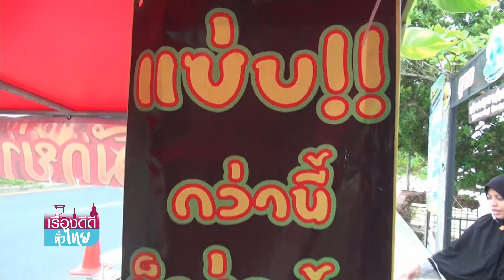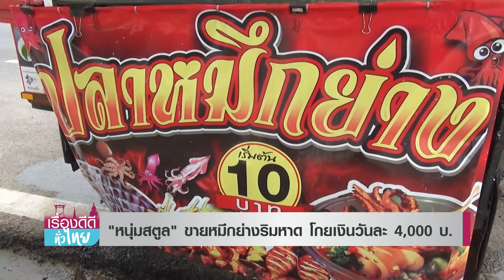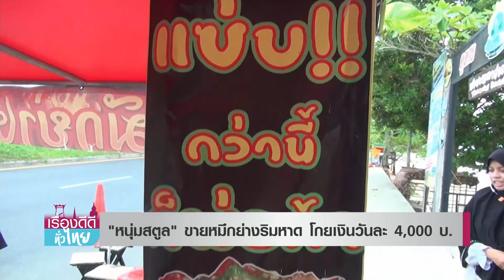"หนุ่มสตูล"ขายหมึกย่างริมหาด โกยเงินวันละ 4,000 บ. I เรื่องดีดีทั่วไทย I 7-8-65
หนุ่มสตูลสู้ชีวิต ผันตัวเป็นพ่อค้าขายปลาหมึกย่างตัวละ 20 บาท พร้อมติดป้ายโชว์ “แซ่บกว่านี้ ก็พ่อค้า “ กลายเป็นจุดสนใจ สาวๆแห่อุดหนุนแน่นร้าน ทำยอดขายสูงสุดวันละ 4,000 บาท